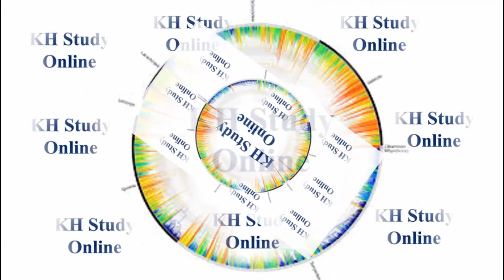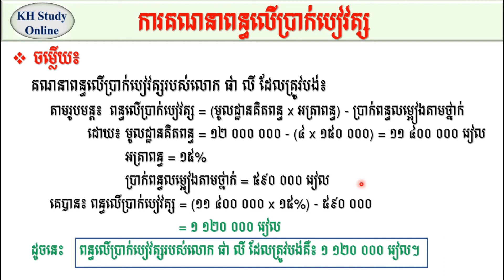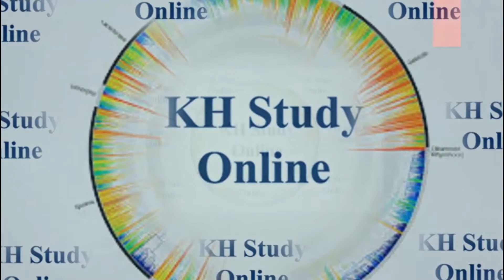មេរៀនទី៣៖ ពន្ធលើប្រាក់បៀវត្ស, Part 08, លំហាត់ទី០៣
+  ចែករំលែកវិញ្ញាសាប្រឡងចូលក្របខ័ណ្ឌរដ្ឋ ប្រឡងបាក់ឌុប។
    +  ចែករំលែកចំណេះដឹងទូទៅជាច្រើនទៀត។